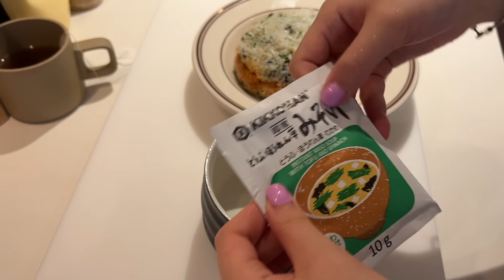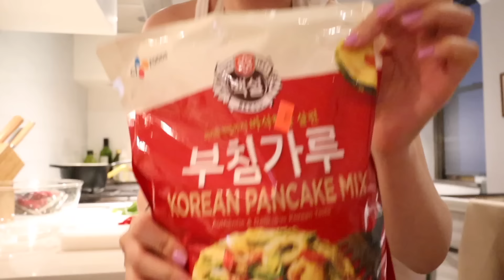Living Alone Diaries | What I Eat in a Day (simple and easy meals I've been craving)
Hello everyone! Hope everyone is having a great week so far. It's been quite gloomy in New York but rainy day calls for cooking random meals that I've been craving! They're all quick and easy to make and I hope you try them out too!

Little Puffy Instagram: @littlepuffy